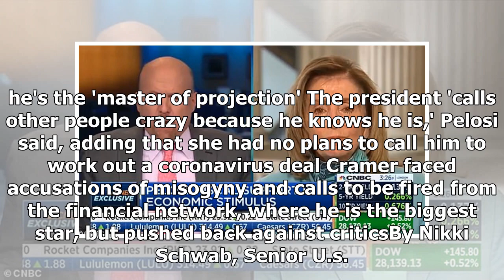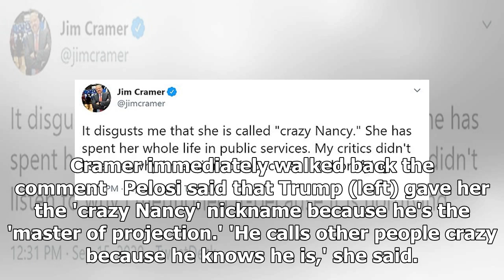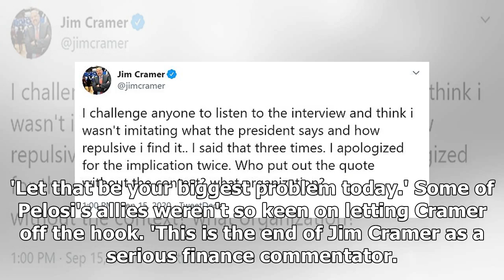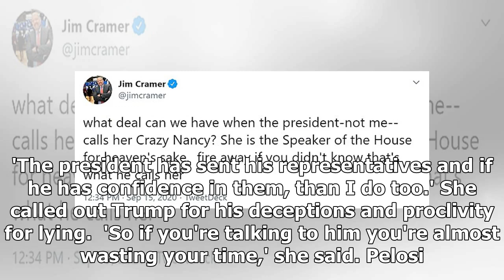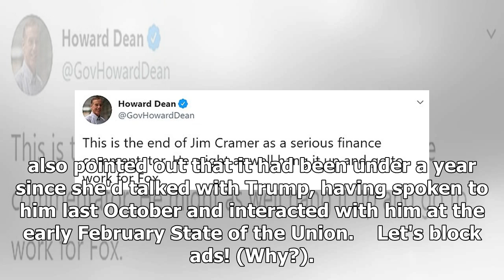Jim Cramer calls Nancy Pelosi 'crazy Nancy' to her face